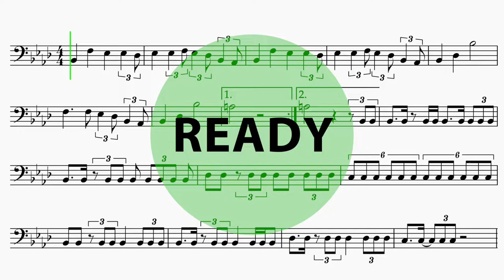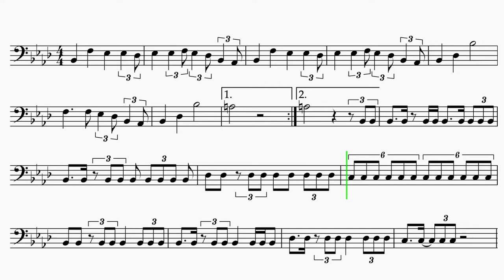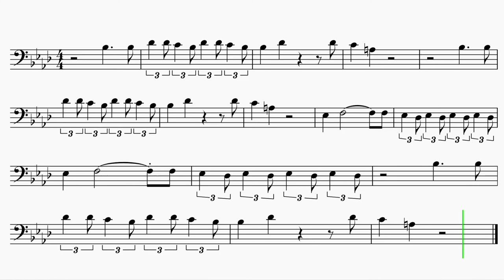Trombone "Believer" Imagine Dragons EASY Sheet Music